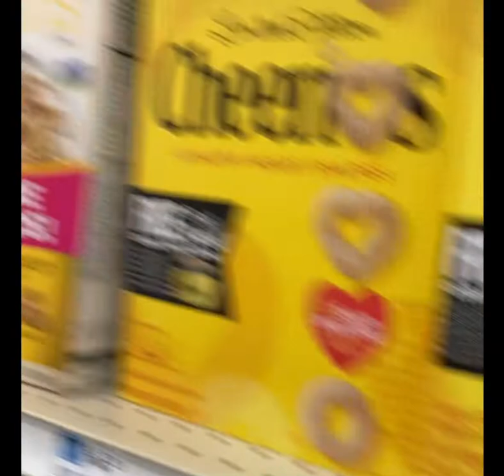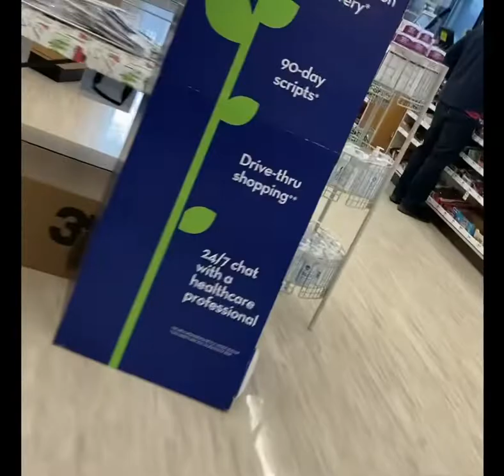Closing Rite Aid in Cheshire, CT.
This Rite Aid will be permanently closing in the end of March 2022 this is one of the 63 Rite Aid‘s that are closing I’m not too surprised because there’s actually another Rite Aid down the street from there.￼